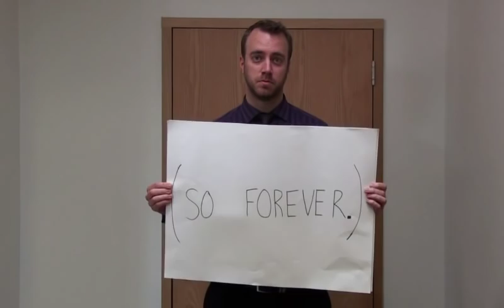WHSG Leavers Video Trailer 2015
'To me you are perfect. ' PLEASE SHARE!

Leavers video will be released on May 22nd!